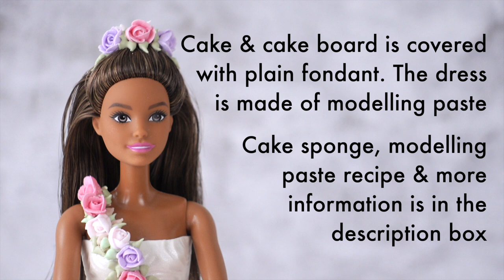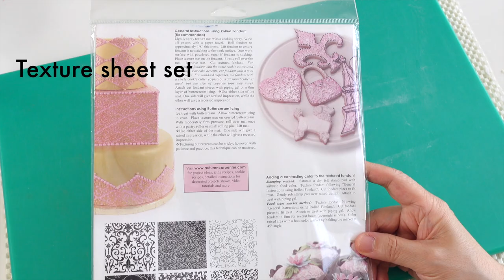Princess Barbie Doll Cake | Wedding Dress Cake | Creative Cake Decorating Ideas 웨딩드레스 케이크/바비 케이크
If you have gum paste, you can use half plain fondant and half gum paste to make the bodice and skirts

DIMENSIONS
・ 8" x 3 cake sponge
・ 7" cake sponge
・ 6" cake sponge
・ 12" round cake drum
・ 14" round cake drum
・ Pasta machine dial number for the skirts: Dial no. 6

Nonstick Board Large

Nonstick Board Small

PME Non-Stick Polyethylene, Rolling Pin, 6-Inches

PME Tilting Turntable

FONDANT COLOURS

Bodice & Dress: Pearl Ivory Powder

Cake board and Royal icing roses: Claret

Royal icing roses: Violet (by Magic Colours) mixed with Ice Blue (by Magic Colours)
Piping tip PME 56R Supatube

Green royal icing: Garden Green (by Magic Colours) mixed with Chocolate (by Magic Colours)

Cake boards: PME 42 Supatube

・ 500g fondant
・ 1 - 2 tsp CMC (because every fondant is different, try with 1 tsp first then adjust accordingly)
Mix together and leave for 1 - 2 hours before use, because when time goes by the fondant paste will become firmer

모델링패이스트 래시피
500g 폰던에 1~2작은술 CMC (검파우더)를 섞어주고 1~2시간 후에 사용합니다
처음에는 1작은술을 넣고 한시간 정도 기다렸다가 패이스트의 상태에 따라 CMC를 더 넣을지 결정하세요. 시간이 지날 수록 더 단단해 지기 때문에 처음부터 많이 넣으면 딱딱해서 사용하기가 힘들어요

CAMERA GEAR
Sony A6500 Camera Body

Sony E 35mm F1.8 OSS Camera Lens

The Bride - Leimoti
Serenity Of Midsummer - Clarke Russo
Aroma - Megan Wofford
Transform - Megan Wofford
Uprise - Megan Wofford